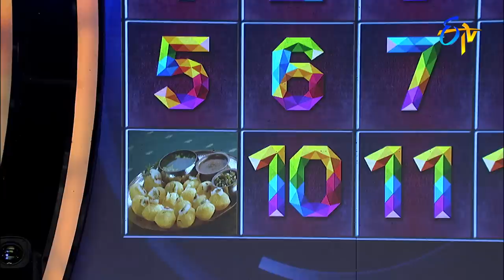Wow 3 | Siri Hanumanth, Shrihan, Ananya, Chaitanya | 2nd August 2022 | Full Episode | ETV Telugu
Four celebs, four rounds of games and ten lakhs each, the one with the highest money at the end wins the show.

Chapters
00:00 Start
00:25 Anchor Sai Kumar Intro
01:02 Celebrities Intro
08:56 Cut Cheste Round
18:03 Super Hittu Bomma Pattu Round
24:54 Laka Laka Laka Round
37:17 Vadala Bommali Vadala Round